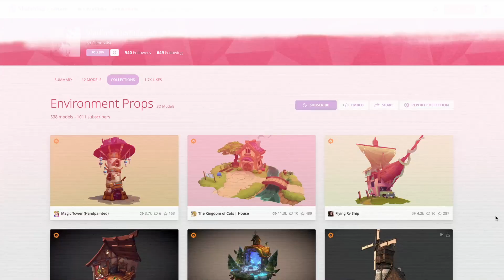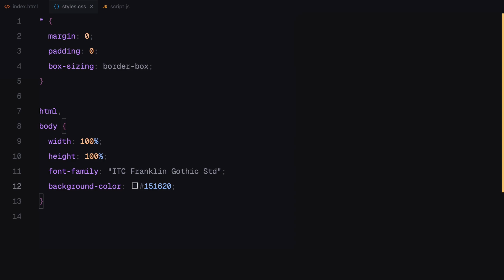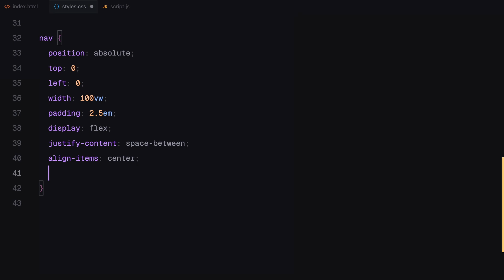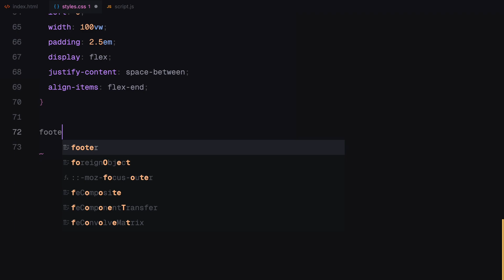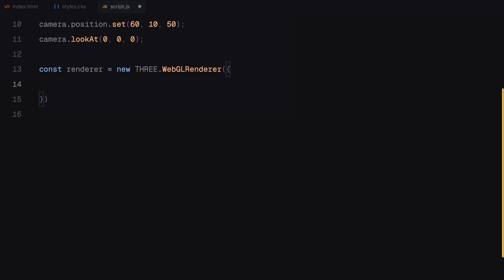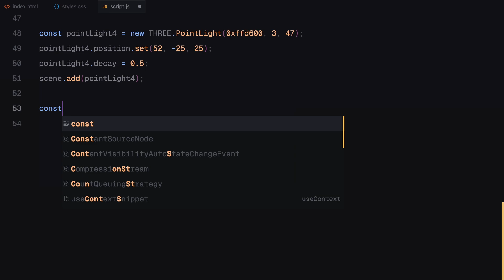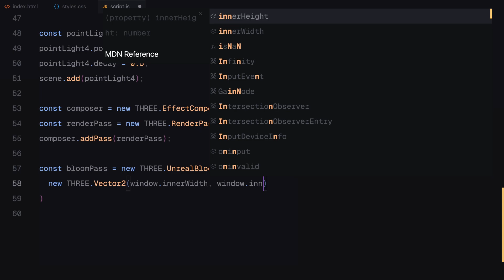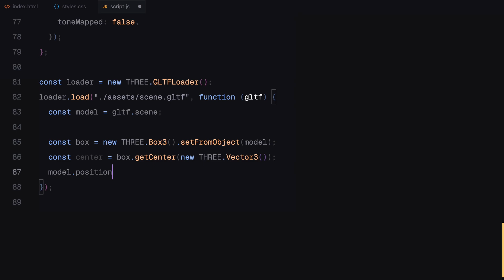Transforming My Landing Page into a 3D Futuristic Garage with Three.js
Learn how to transform your landing page into a stunning 3D futuristic garage using HTML, CSS, JavaScript and Three.js!